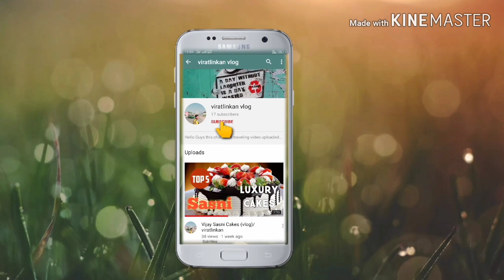Mathura Meseum-🔥🔥 At a Glance (Vlog )/viratlinkan /Nitin Taumar 🔥🔥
Government Meseum, Mathura
Founded by. : F.S. Growse...
Previous name -- CORZON Meseum of archaeology..

The first Mathura museum established by F.S. Growse where Government Jain museum is set up today

Video & editing

cemara man--- Nitin Taumar

video sound--- Viratlinkan

video editing--- viratlinkan

Mathura meseum traveling video